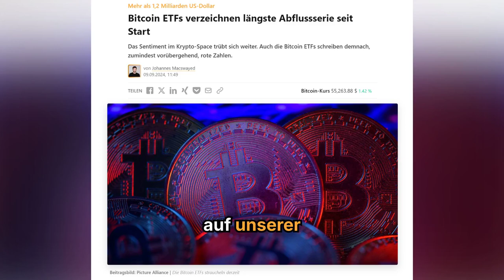Rote Zahlen bei den Bitcoin ETFs – Abflussserie hält an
➡️ Das Sentiment im Krypto-Space trübt sich weiter. Auch die Bitcoin ETFs schreiben demnach, zumindest vorübergehend, rote Zahlen.